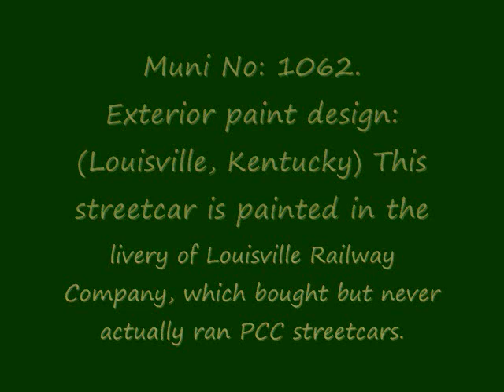Muni No 1062.‎‎ ‎Friday, ‎March ‎08, ‎2013, ‏‎12.30.24 PM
Louisville, Kentucky
Built 1948 • Operational • Tribute livery

This streetcar is painted in the livery of Louisville Railway Company, which bought but never actually ran PCC streetcars.

After World War II, many transit operators were squeezed. Heavy wartime passenger loads wore out their track and old-style streetcars, which passengers saw as out-of-date anyway. Production of the modern PCC was largely halted during the war, delaying possible upgrades for operators of old-style cars. But with postwar America resuming its love affair with the automobile, would PCCs be enough to keep them riding transit?

After buying 15 PCCs in 1946, the Louisville Company lost its nerve, opting for buses and selling the cars to Cleveland—still new. Several other US transit operators, including New Orleans and the East Bay's Key System, considered PCCs but couldn't afford them.

Car No. 1062 represents all the cities that 'might have been' PCC territory.

MOV00335.AVI - ‎Friday, ‎March ‎08, ‎2013, ‏‎12:30:24 PM